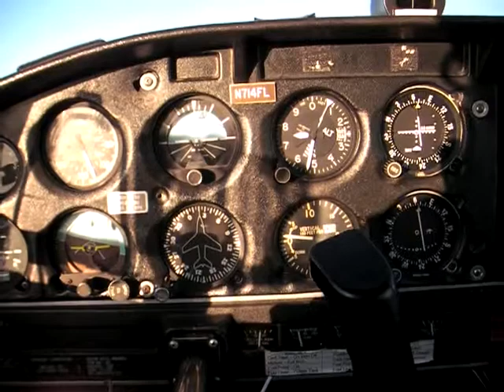BJB solo cross country